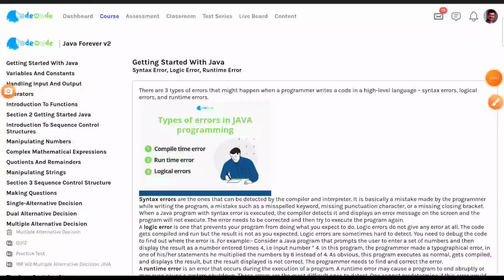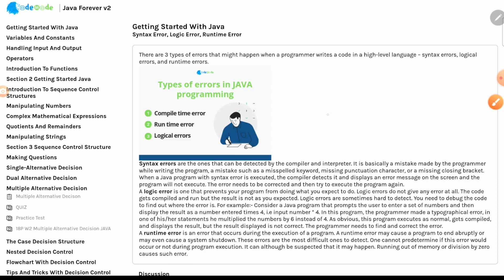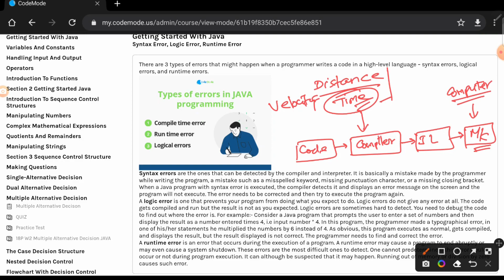Syntax Error, Logic Error, Runtime Error | Java Programming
Enroll in Practical Java Course & earn a Certificate upon completion:
In this lecture, we learned about types of errors in java.
To provide your feedback in the comments, we are going to make it the best collectively.
We do one thing and do it nicely. Rather than teaching everything, we are focused on giving a solid programming foundation. Each course is built upon the same philosophy – learn, practice, and assess.

Not able to spend enough time? Trouble finishing our courses? Seek timely help and take it to the finish line. We offer unlimited classes - Join any type, anytime. With unlimited doubt-clearing sessions, priority responses to online queries and chat, we help students finish the course and earn a certificate. Above all, you get the opportunity to seek career guidance and to mentor by industry experts, including our Chief CodeCoach/Founder.

java programming explanation
syntax errors
logic error in java
runtime error in java
what is an error in java
how to solve java errors
types of java error
types of error in java
types of error in programming
logical error
run time error
syntax error
java
java tutorial
java tutorial for beginners
learn java
java course
java programming
java programming for beginners
java training
java for beginners
java tutorial with examples
java programming tutorial
programming
tutorial
beginners
java coding
java language
java placement